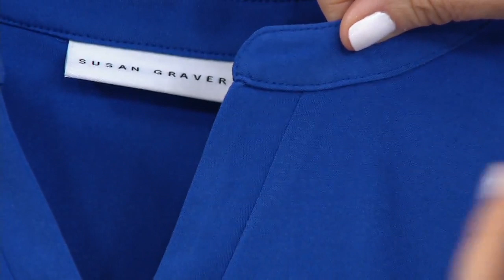Susan Graver Liquid Knit Top with Ruffle Sleeves on QVC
Susan Graver Liquid Knit Top with Ruffle Sleeves

Give your tee a time out. This top--with its ruffle sleeves and V-neckline--signals it's game-on! From Susan Graver.